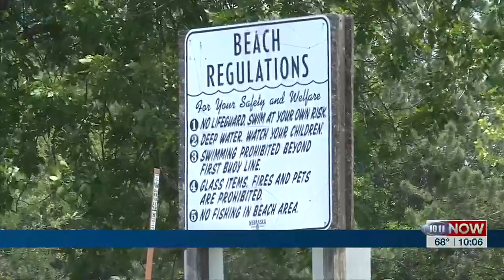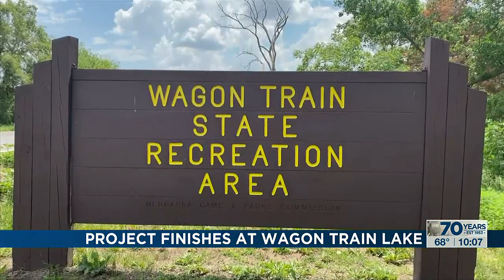State project that drained Wagon Train Lake is over, but drought may keep water levels low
A major $2 million project in a recreation area southeast of Lincoln saw water levels in Wagon Train Lake fall.